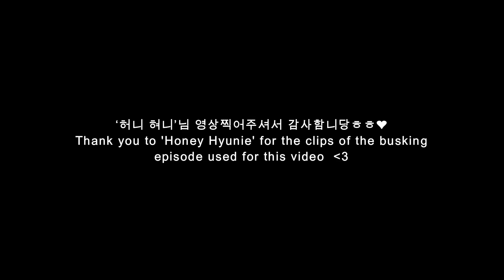[ENG] #3 Nam Tae Hyun ✘ Jang Do Yeon — 남태현x장도연 부부 심쿵영상모음 파트3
They are honestly such a powerful and lovely and romantic couple that I canttttt I THINK THE SAGA OF THIS COUPLE WILL BE LONGER THAN THE ONES THAT I DID THE PAST YEARS OF P.O AND DARA, SEUNGHO AND SOOBIN, DOHWAN AND JOY AND LAST BUT NOT THE LEAST LCO AND HWASA.